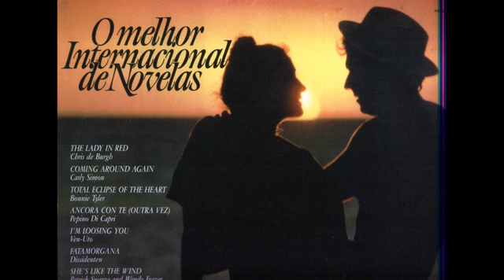PM LOOSING YOU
O MELHOR INTERNACIONAL DE NOVELAS -  PM LOOSING YOU - MÚSICA EXTRAIDA DE VINIL - POSTAGEM DE GEORGE C. CASSEMIRO